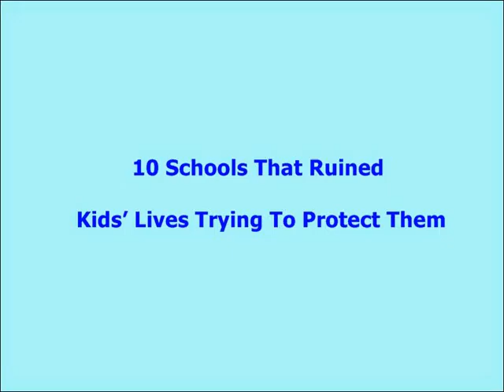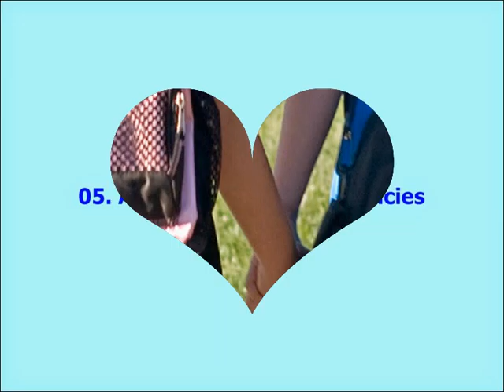10 Schools That Ruined Kids’ Lives Trying To Protect Them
10 Schools That Ruined Kids’ Lives Trying To Protect Them